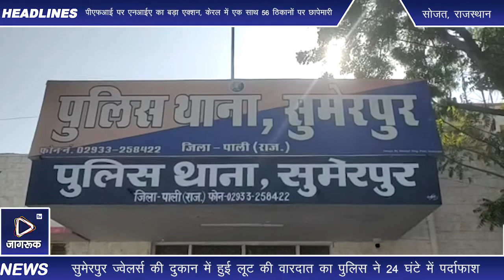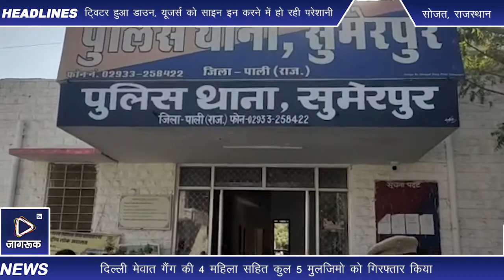पाली के सुमेरपुर में ज्वैलर्स की दुकान से हुई लूट की वारदात का पुलिस ने 24 घण्टो में किया पर्दाफाश ।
पाली जिले के सुमेरपुर ज्वेलर्स की दुकान में हुई लूट की वारदात का पुलिस ने 24 घंटे में पर्दाफाश करते हुए दिल्ली मेवात गैंग की 4 महिला सहित कुल 5  मुलजिमो को गिरफ्तार किया,

जिला पुलिस अधीक्षक डॉक्टर गगनदीप सिंगला आई.पी.एस. ने बताया कि दिनांक 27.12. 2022 को  महावीर ज्वैलर्स सुमेरपुर से तीन अज्ञात महिलाओ द्वारा जेवरात देखने के बाहने दुकानदार को बातो में उलझाकर दुकान के काउण्टर में रखे एक प्लास्टिक बॉक्स में रखे सोने के जेवरात वजन करीब 35-40 ग्राम चोरी कर ले जाने पर पुलिस ने गम्भीरता को देखते हुए अज्ञात मुलजिमानो की धरकपड़ हेतु पुलिस अधीक्षक के निर्देश से सुमेरपुर थानाधिकारी रामेश्वर भाटी   सुमेरपुर के निर्देशन में  टीम का गठन किया गया

गठित टीम मय थानाधिकारी सुमेरपुर मय टीम द्वारा घटना स्थल का निरीक्षण कर घटना स्थल के आसपास लगे सीसीटीवी कैमरे चैक कर सीसीटीवी फुटेज के आधार पर पुलिस थाना सुमेरपुर की टीम द्वारा टोल प्लाजा किशनगढ़ जिला अजमेर से दिल्ली मेवात गैंग की चार महिला सदस्य सहित कुल 05 मुलजिमानो को गिरफ्तार करने पर सफलता प्राप्त की।

 मुलजिमान से गहनता से पूछताछ जारी है।